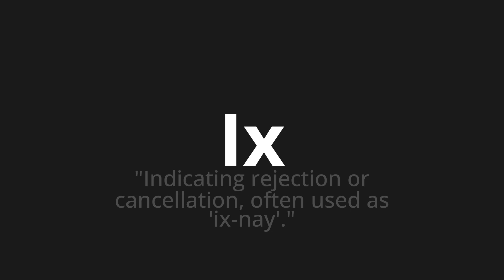How to pronounce Ix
Master the Pronunciation of 'Ix Which Means IX' - which means : "Indicting Rejection or cancellation, often used as 'IX-Nay'." 📝 with @PizzaPronunciation 🎓🗣️ - [Your Guide to Italian]

Learn to pronounce 'Ix' perfectly in Italian with our easy and engaging tutorial by @PizzaPronunciation! 📖📽️ In this comprehensive video, we provide you with native speaker examples 🗣️👂 and phonetic breakdowns 🎵 to ensure you get the pronunciation just right.

How to say IX in Italian